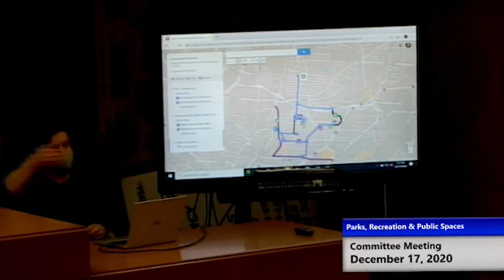Norwood Parks, Recreation and Public Spaces Committee Meeting - December 17, 2020